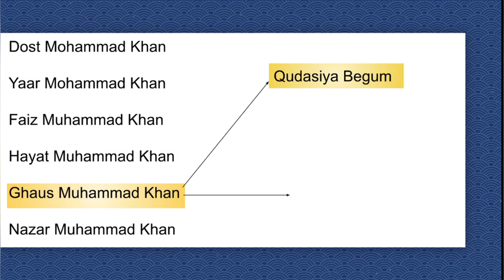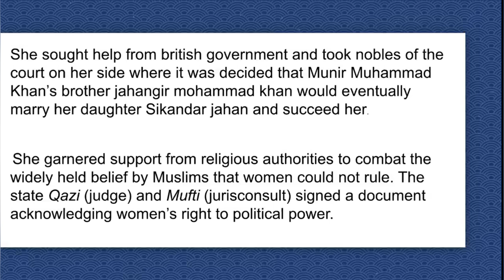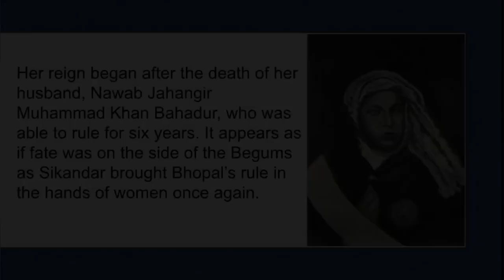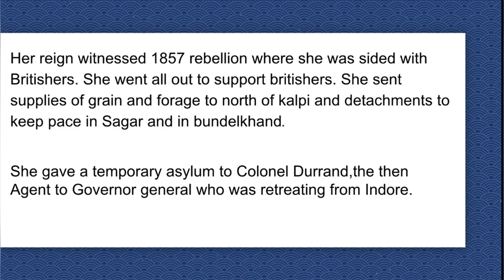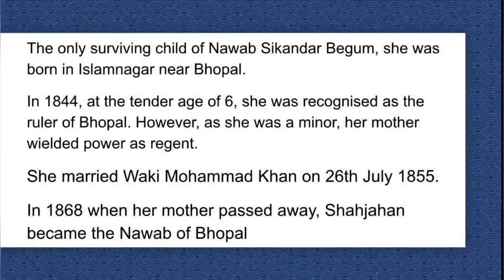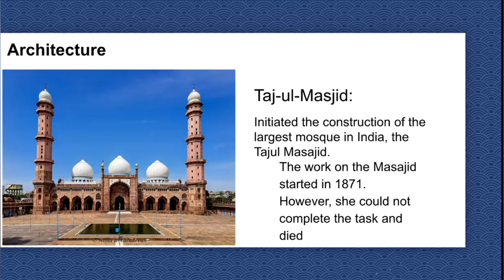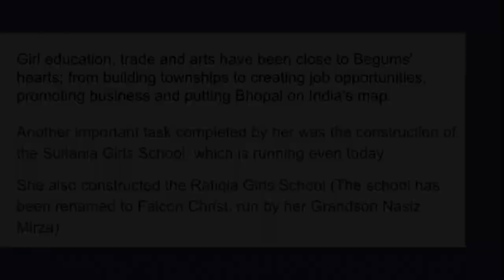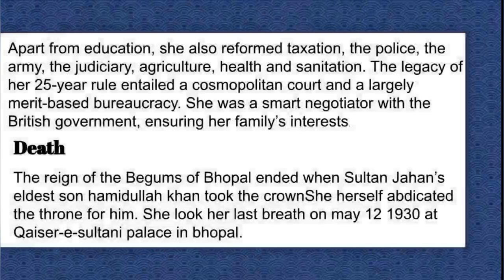The Begums of Bhopal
Here we are with the new lecture discussing in detail about the Begums of Bhopal.
Here in this lecture we shall discuss how the four begums carved their own niche in the history of the said erstwhile princely state.
This is an important topic with respect to mppsc exam and questions can be expected in both mains and prelims.

So take out your pen and paper and start 😊